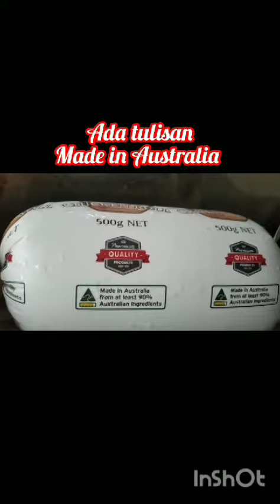Ciri Khas Produk Australia ada tulisan Owned Aussie, Proudly Aussie Made, 90% Australia ingredient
Produk produk aneka makanan/ snacks dari Australia itu selalu ada tulisan seperti di judul..

mereka bangga karena yakin produknya bagus dan berkualitas kali ya